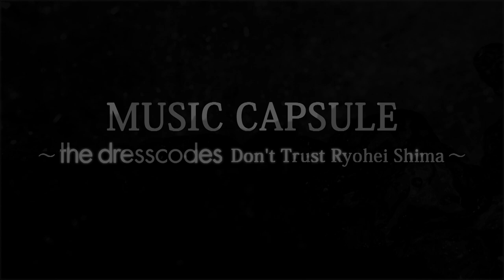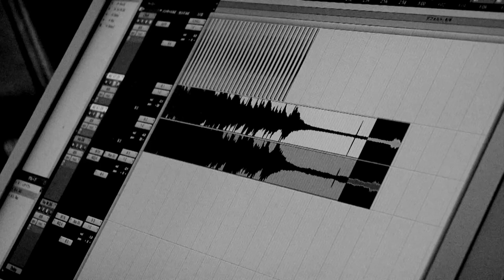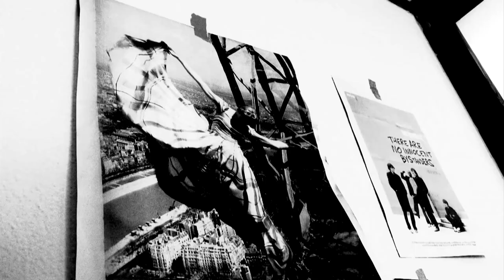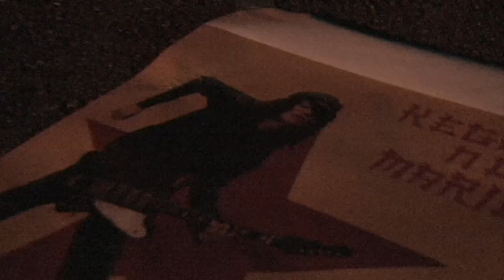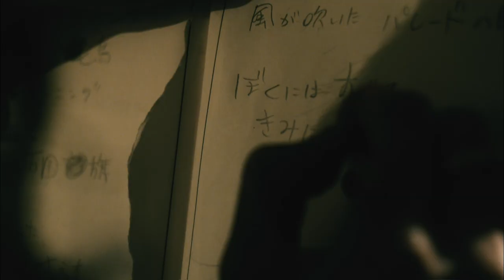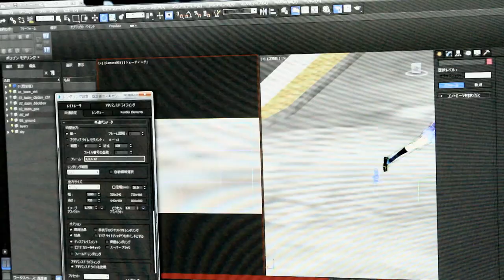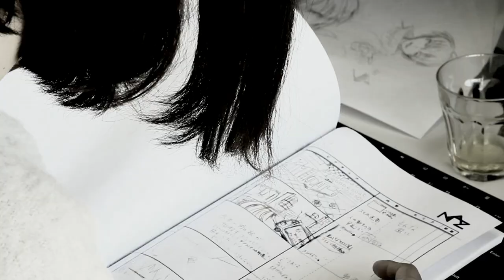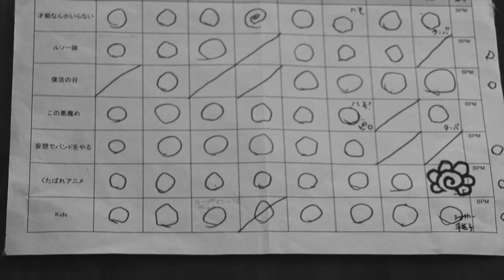MUSIC CAPSULE～the dresscodes Don't Trust Shima Ryohei～ - ドレスコーズ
▶最新商品『１』LP 10th Anniversary Reissue
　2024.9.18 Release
　※数量限定につきご予約はお早めに

スペースシャワーTVにて放送されたドレスコーズ『１』ドキュメンタリー番組

ドレスコーズ『１』（読み：ワン）
[初回限定盤（CD+DVD）]
品番：KICS-93146
価格：￥3,500＋税
[CD]
M1. 復活の日
M2. スーパー、スーパーサッド
M3. Lily
M4. この悪魔め
M5. ルソー論
M6. アニメみたいな
M7. みずいろ
M8. 才能なんかいらない
M9. もうがまんはやだ
M10. 妄想でバンドをやる（Band in my own head）
M11. あん・はっぴいえんど
M12. Reprise
M13. 愛に気をつけてね

[DVD]
「スーパー、スーパーサッド」MUSIC VIDEO
「ワン・マイナス・ワン」DOCUMENTARY VIDEO
コメントゲスト：薔薇園アヴ（女王蜂）、大山卓也（「音楽ナタリー」編集長）、川上­洋平（[Alexandros]）、THE BAWDIES、青木 優（音楽ライター）、越川和磨（THE STARBEMS ex.毛皮のマリーズ）、オカモトレイジ（OKAMOTO’S）、松居大悟（映画監­督）、奥野望（作家）、山田玲司（漫画家）、鈴木拓郎（所属事務所社長）

[通常盤（CD）]
品番：KICS-3146
価格：定価￥3,000＋税
[収録曲]
初回限定盤と同内容